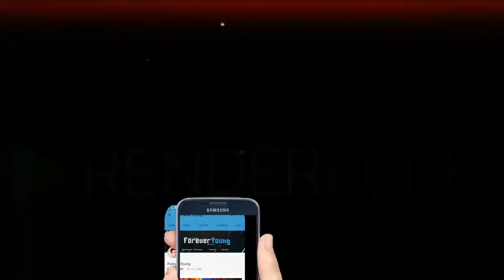💖 New whatsapp status video 💖 Cute Couples 💕 Love status 😍New Love WhatsApp status video😘😘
!! Full Video Source (Original Video Link)

: Full Audio Source (Original Audio Link):-

Some basic information about the status:-
WhatsApp status,
love status,

Kuch Rang Pyar Ke Aise Bhi - 21st June 2017 - Latest Upcoming Biggest twist Sony TV Serial HD

Kuch Rang Pyar Ke Aise Bhi - कुछ रंग प्यार के ऐसे भी Official New Song Romantic EP341 21st june 2017

Kuch Rang Pyar Ke Aise Bhi - Devakshi's 2nd Special Honeymoon - 21st June 2017 - Coming Up Next

Kuch Rang Pyar Ke Aise Bhi , Episode 341 Promo 21st june 2017 Adobe Photoshop Tutorial CB Editing

FOLLOW ON ME ON

VIDEO BY :Forever Young 2k16